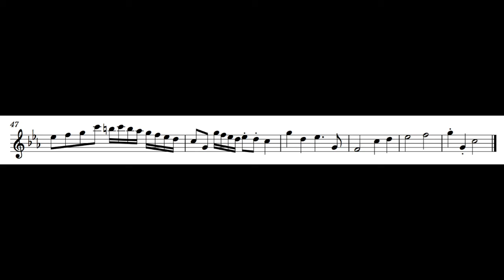【Starwings】Yuancao's Theme || Arrangement for Solo Flute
Yuancao's Theme
Composer: Starwings
Arranger: Starwings
Performer: Starwings